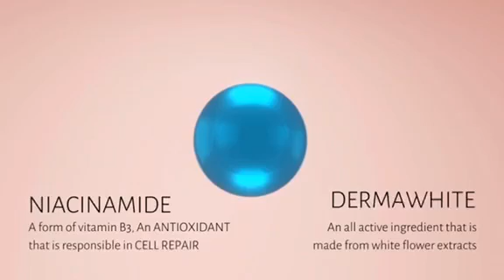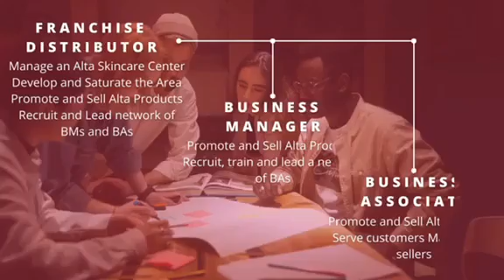March 9, 2023